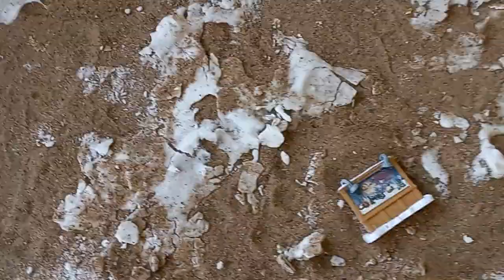Monster jam Sign up series. Holiday havoc. 🎅🏻. Grave digger VS Max-D Encore.